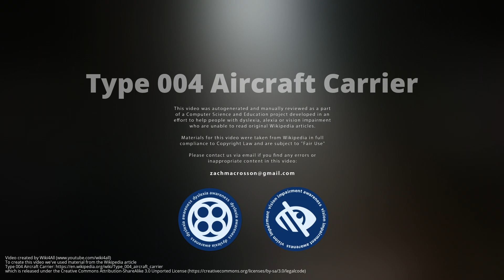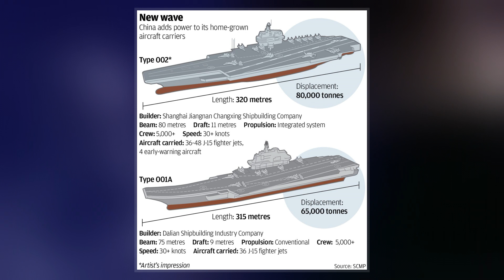Type 004 Aircraft Carrier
The Type 004 aircraft carrier is a planned aircraft carrier of the People's Liberation Army Navy's aircraft carrier programme.  It is intended to be an iteration on the preceding Type 003 aircraft carrier, and like the Type 003, it will feature an integrated electric propulsion system that will allow the operation of electromagnetic launch catapults.  Unlike the conventionally-powered Type 003, the Type 004 will be larger and also the first Chinese carrier to feature nuclear marine propulsion, and could generate enough electricity to power laser weapons and railguns currently under development.  As of 2017, China hoped to complete this carrier by the late 2020s, and indicated that up to four might be built.